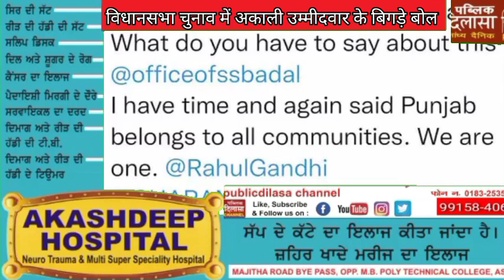विधानसभा चुनाव में अकाली उम्मीदवार के बिगड़े बोल